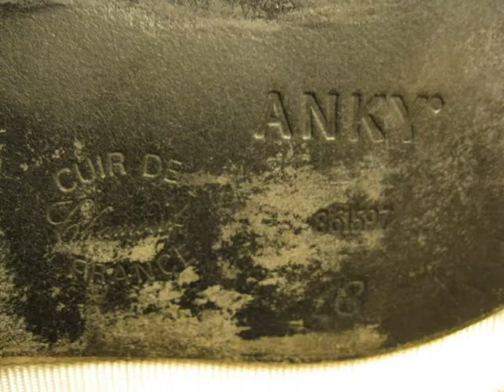Used Saddle for Sale- Pessoa Anky Dressage 18" XW # 11667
Used Saddle for Sale- Pessoa Anky Dressage Saddle 18" XW # 11667 For complete details All saddles on Pelham Saddlery's YouTube Channel is current inventory. (We update all saddles weekly.) 1-877-7PELHAM